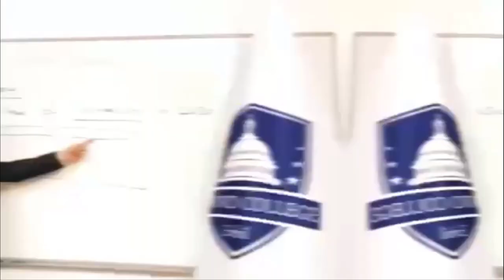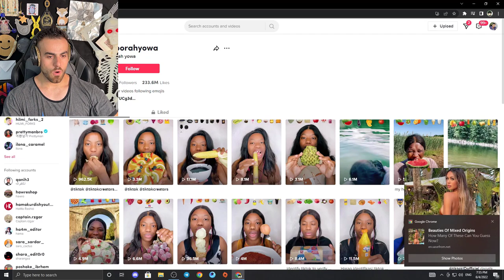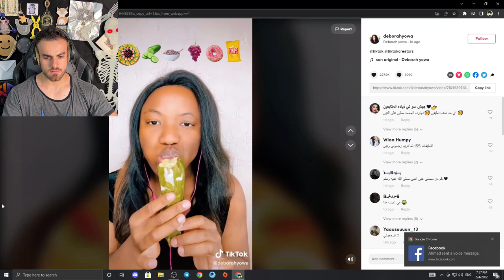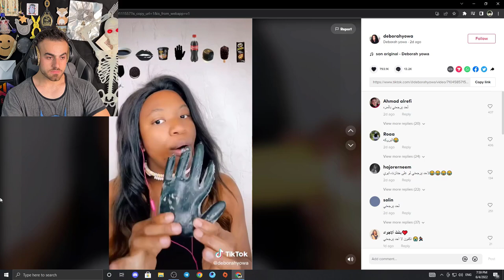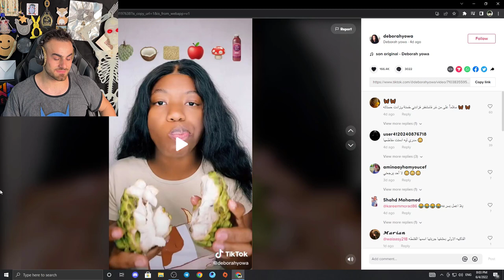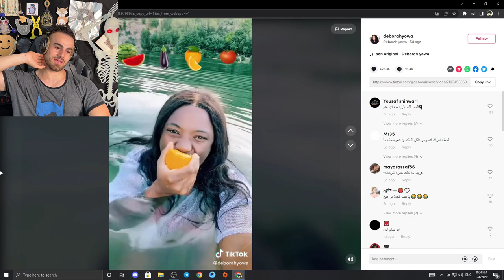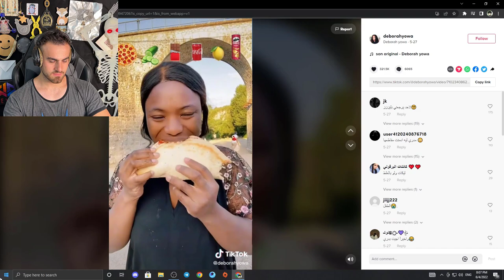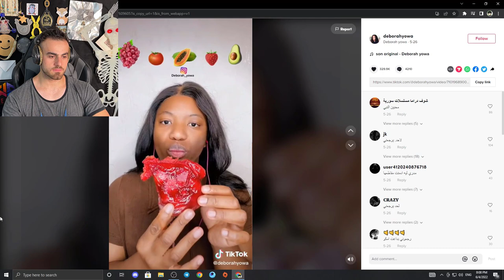دیبۆرا سووراوی ڕەشی کردووە😂شتی ڕەش دەخوا